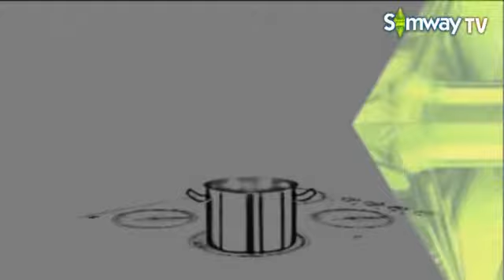Die Sims 2 Open for Business - Kochkurs |Deutsch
Der Kochkurs der Entwickler.
Copyright by EA 2006